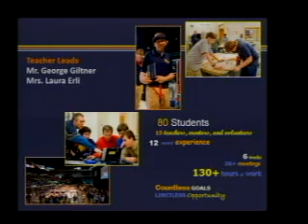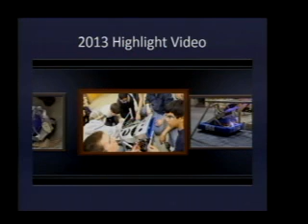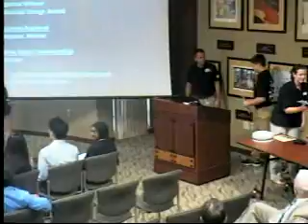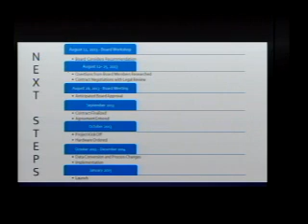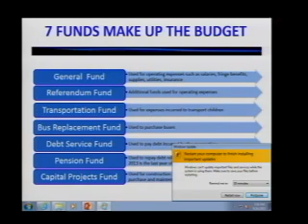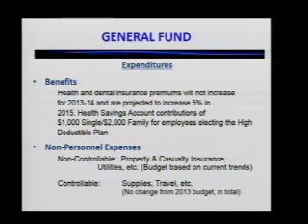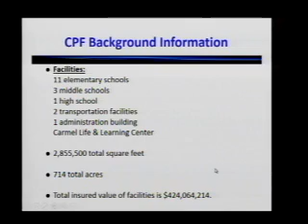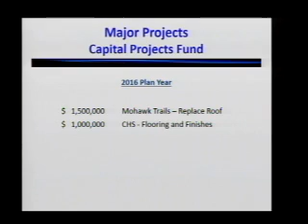08-26-13 CCS School Board Meeting